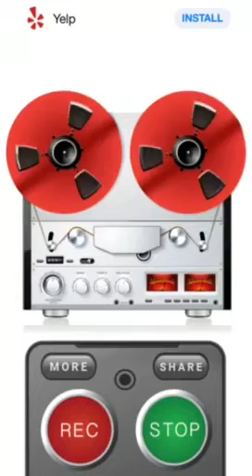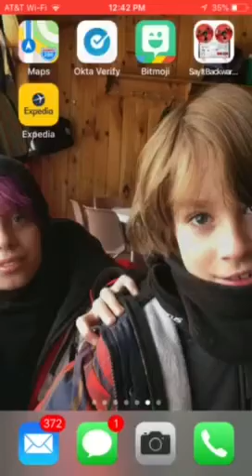Another video to decode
I like giving u guys a challenge to decode what I am saying 👍🏻😆